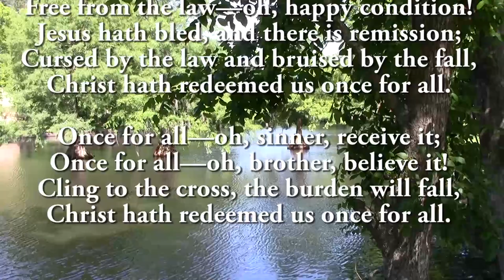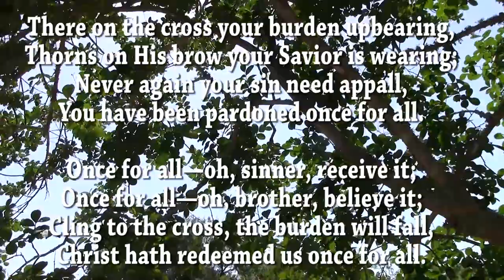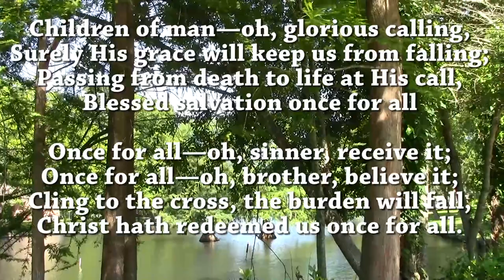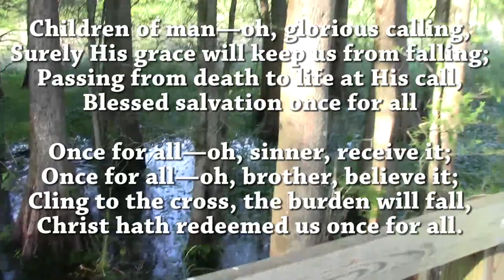Once for All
A gospel hymn by Philip Bliss that covers the whole of the Divine Exchange---my sin, his righteousness.